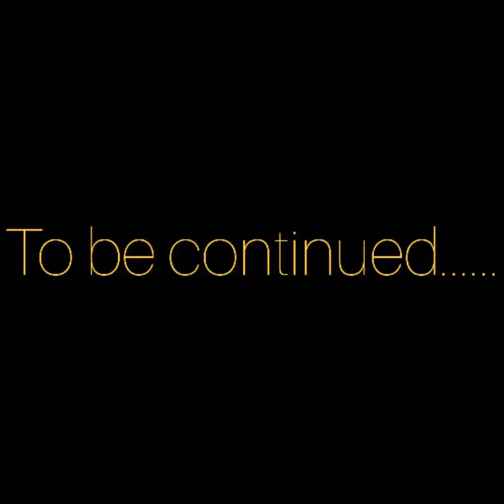How to steal sugar without being caught//storytime//Her mom brought it to church🤣🤣🤣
African Mom's are no joke, but the kids are not exceptional. watch this video and learn how this two sisters used to steal sugar, which was a rare commodity back then.